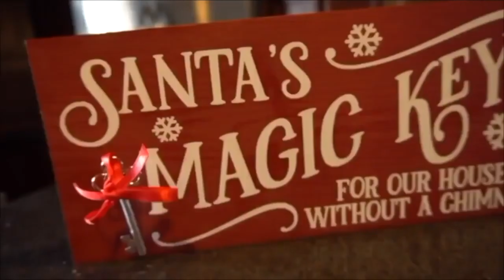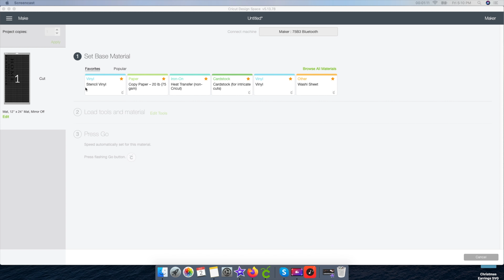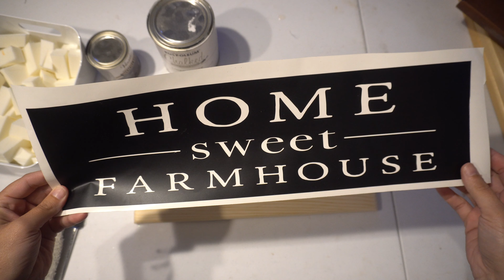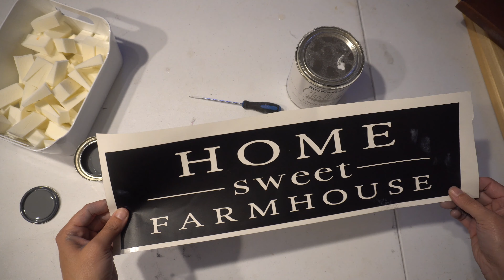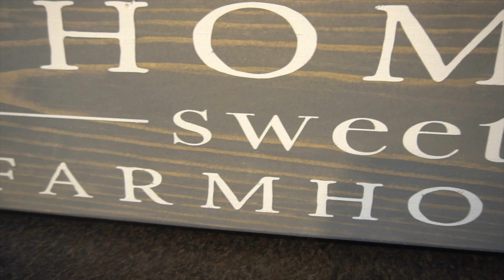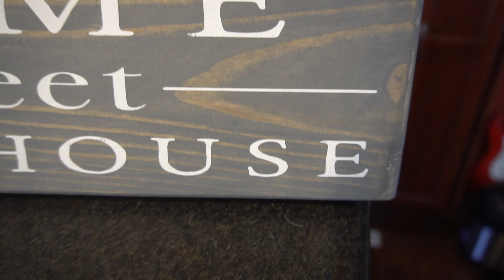How To Create A Stencil Using A Cricut Machine & Orical 631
In this video I will be showing you step by step how to create a vinyl stencil using a cricutmachine and some orical631. Its so easy and a great way to prevent bleeding from paint.

Some of the supplies I used you can purchase on Amazon:

*Black 12" x 10 Ft Roll of Oracal 631 Vinyl

 *Light Pad Drawing A4 Tracing Light Table -

* Weeding tool-

*Cricut Maker-

*Cricut Standard Grip Mat,  12"x12", 2 Mats:

*Cricut Tools, XL Scraper:

Sony A6300 Mirrorless Camera:

DJI Phantom Drone:
Rode Mic with Wind

Jammer:
Handheld Gimbal/Stabilizer

Zhiyun Crane-M 3:
500mm/1000mm f/8.0

Telephoto Lens:

57” Aluminum Tripod with 360° Panorama Ball head

TOII Electronic Slider & 360° Panoramic Time Lapse System

Memory Card: 32 GB High Speed SDHC: